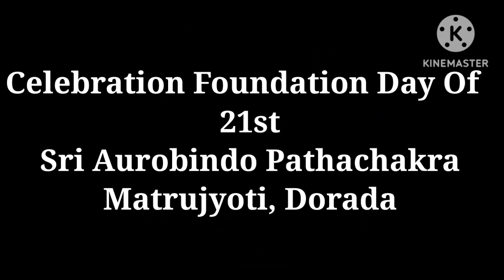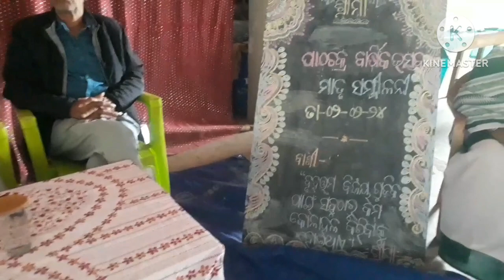Celebration Of 21st Fofoundation day of Sri Aurobindo Pathachakra Matujyoti, Dorada/ Part-1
Celebration Of 21 st Sri Aurobindo Pathachakra Matujyoti, Dorada // Part-1//At SACIE, Dorada.